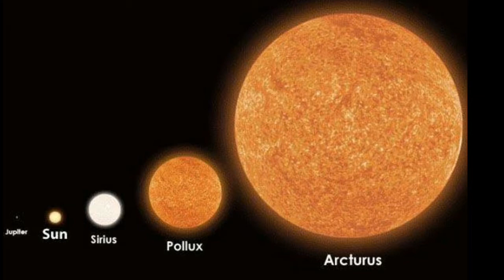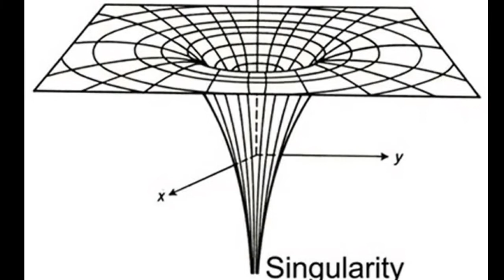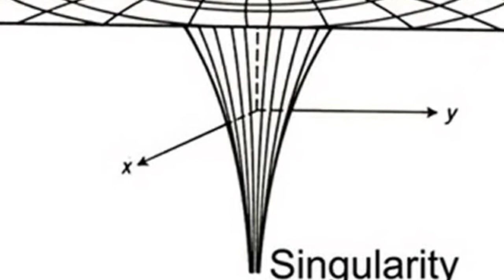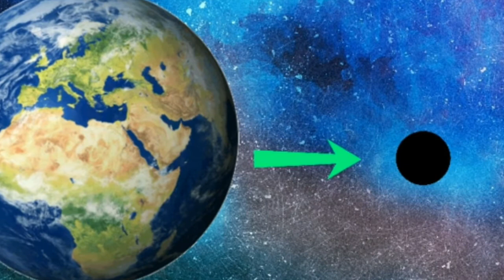What is black hole in hindi ब्लैक होल क्या है।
Hey friends in this video we have talked about the very much intersting topic Black Hole

Friends our past videos 😁😀🖒🙌🙏
1).Why do our hair turns white

2). Medication in medival period

3). World's most dangerous chemicals

4).How to break bad habits

5).What is consciousness